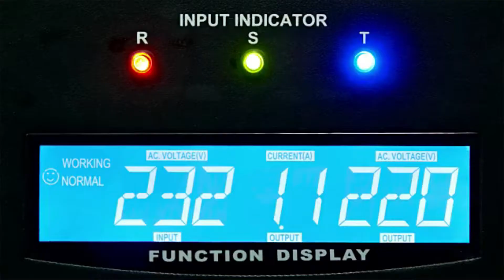Power Plant Operators, Distributors, and Dispatchers Career Video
JOB TITLE: Nuclear Power Reactor Operators

OCCUPATION DESCRIPTION: Operate or control nuclear reactors. Move control rods, start and stop equipment, monitor and adjust controls, and record data in logs. Implement emergency procedures when needed. May respond to abnormalities, determine cause, and recommend corrective action.

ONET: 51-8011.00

JOB TITLE: Power Distributors and Dispatchers

OCCUPATION DESCRIPTION: Coordinate, regulate, or distribute electricity or steam.

RELATED JOB TITLES: Control Operator, Distribution Dispatcher, Distribution Operations Supervisor, Distribution System Operator, Electric System Operator, Journeyman Lineman, Power System Dispatcher, Power System Operator, System Operator, Transmission System Operator

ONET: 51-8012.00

JOB TITLE: Power Plant Operators

OCCUPATION DESCRIPTION: Control, operate, or maintain machinery to generate electric power. Includes auxiliary equipment operators.

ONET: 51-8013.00